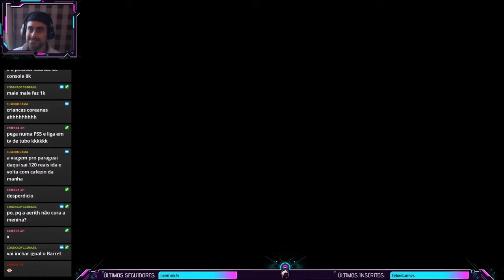Final Fantasy VII #19 - Cloud salva-vida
Livestream transmitida em 18/05/2020 na Twitch do game Final Fantasy VII (FF7 FinalFantasyVII FinalFantasy7 FFVII).

*** SETUP ***
Consoles: PS4 Jet Black CUH 1006A B01 (Fat) e Xbox 360 Slim 4GB + Kinect
Joystick: PowerA Enhanced Wired Controller (Xbox One)
Gabinete: AeroCool ATX Strike-X One EN58360
Processador: Intel Core i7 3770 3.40GHz
Placa-mãe: GA-Q77M-D2H Gigabyte
Memória: 4x8Gb DDR3 Corsair Vengeance
Placa de Vídeo: Gigabyte GeForce GTX 1060 Windforce 6G
Placa de captura: Ezcap 284 HDMI Full HD
Cooler: Watercooler Mymax Algor 120MM, MYC/FC-V2
HD: 1Tb Sata 3 Barracuda Seagate 7200rpm
Fonte: Corsair 750W 80 Plus Bronze CX750
Webcam: Logitech C270
Headset: Sony Pulse 7.1 Wireless
Microfone: Condenser Microphone SF-666
Monitor 1: BenQ GL2450 Full HD 24,5"
Monitor 2: PCTop MLP156 15,6"
Mouse: Feir FR 404 3200 DPI
Teclado: C3 Tech Gamer USB KG-10BK